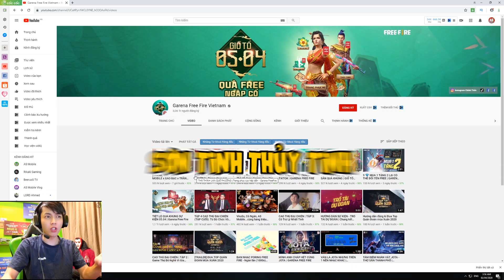[Reaction] AS Trổ Tài Rap Để Chiếm Trọn Trái Tim Trần Thanh Tâm ?!?! | AS Mobile Reaction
Cùng AS Mobile reaction cảnh AS nghèo nàn rớt mồng tơi chiếm trọn trái tim Trần Thanh Tâm - công chúa bông dẹo nha mọi người !
✍🏻 Hãy comment phía dưới những pha bắn hay trong Garena Free Fire cho mình biết nhaaa
[Garena Free Fire] AS Trổ Tài Rap Để Chiếm Trọn Trái Tim Trần Thanh Tâm ?!?! | AS Mobile Reaction
🔫🔫🔫🔫🔫Free Fire Vẫy Mù Mắt Người Xem🔫🔫🔫🔫🔫
💸LINK DONET:

* Lịch livestream hàng ngày 17h tới 21h